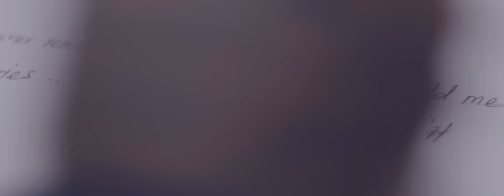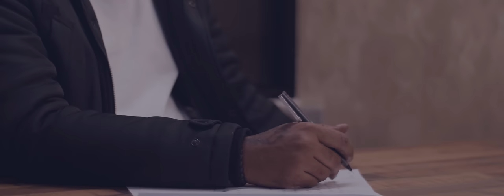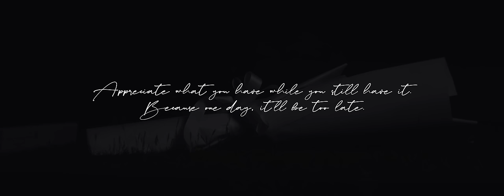Nee Illamal Music Video | Ktik Kay | Rishi Kumaar | Shakshi Harendran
Song Producer - Ktik kay
Composer - Satthia Satthi
Vocals - Rishi Kumar
Additional Vocals - Ktik kay
Lyrics - Ktik kay & Raghadeepan Santheran

Cast - Pushpa Narayan, Ktik.Kay, Yuvan Chandraseker

( Singapore )
Music Video Produced by Shuffle Studios
Direction - Rishi Varman
DOP - Rishi Varman & Keerthana
Editing - Rishi Varman
Assistant Director - Keerthana

( Malaysia )
Music Video Produced by Drona Films
Direction - Haran Kaveri
DOP - Arvin Tharan
Editing - Haran Kaveri
Associate Director - Donald Tong
Assistant Director - Thinagaran Athikamoy
Artiste Coordinator - Kalpana gopalan
Publicity Photography - Satish Chandramohan
Assistant Cameraman - Thinagaran Athikamoy

(POST PRODUCTION/DESIGNS)
Poster Designs - Barath VFC
Post Production - Angle Studios